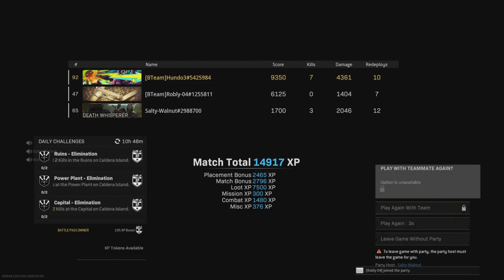Film - PROJECT - 2022_9_26_19_13_14*